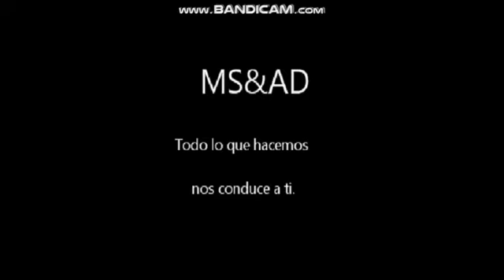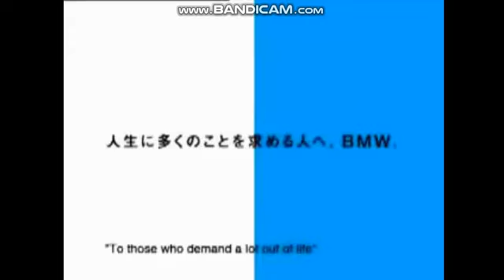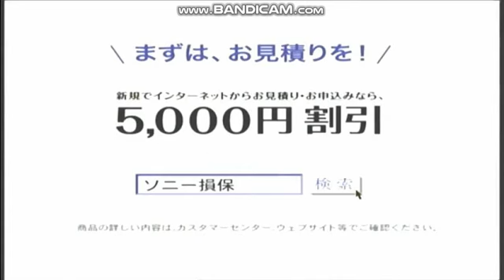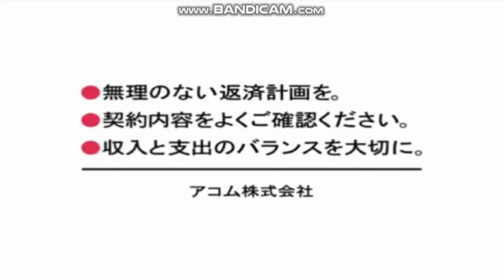Japanese Special Commercial Logos 1970s-2010s P22 (The Finale)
JP and SP CM Part 22 (The Finale)